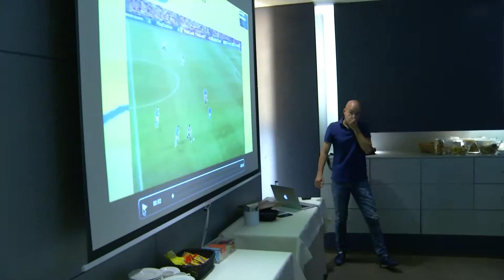🎥 RESUMEN DÍA 6️⃣|Doble entrenamiento en Requexón y charla árbitro Pablo González de 1ª Div.